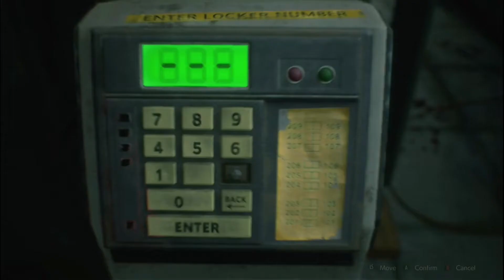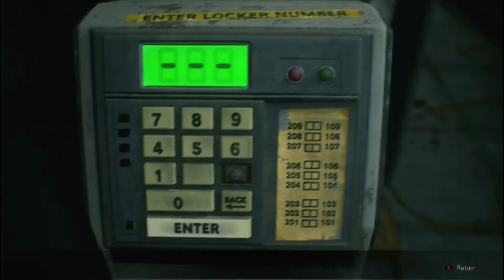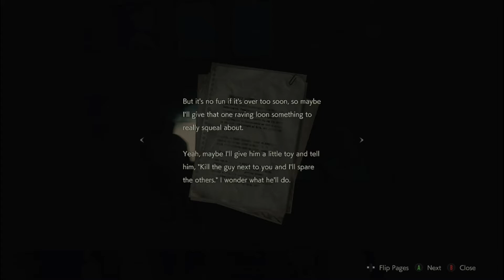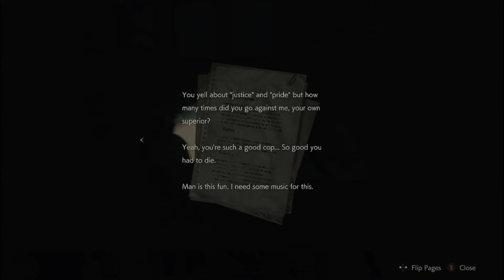RUB IT ALL IN MY HAIR (RE2 PT. IV)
The Guys Start To Become Abit Tired And Begin To Spew Nonsense. So You  Know, Bear With Them Here.